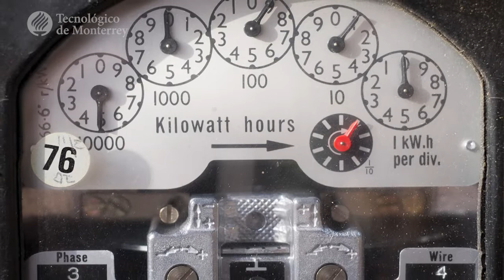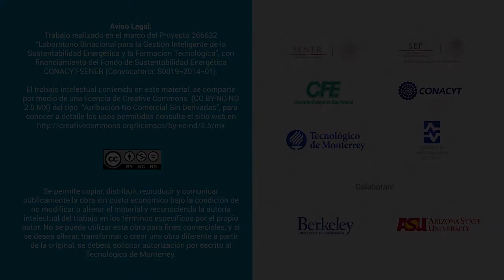Transmisión y distribución